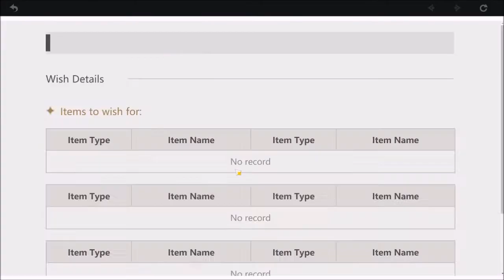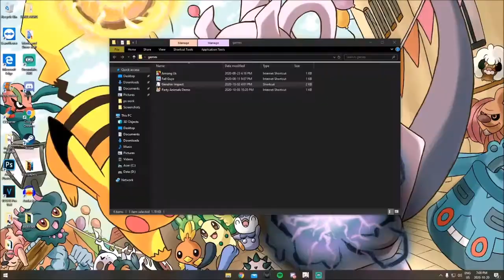SPENDING $100 DOLLARS ON THE KLEE BANNER IN GENSHIN IMPACT pack opening!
SPENDING $100 DOLLARS ON THE KLEE BANNER IN GENSHIN
SPENDING $100 DOLLARS ON THE KLEE BANNER IN GENSHIN IMPACT